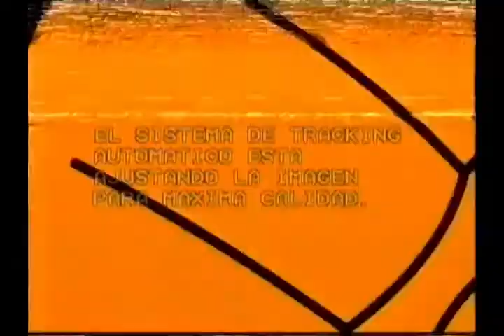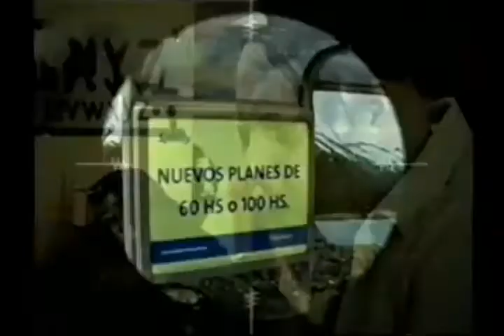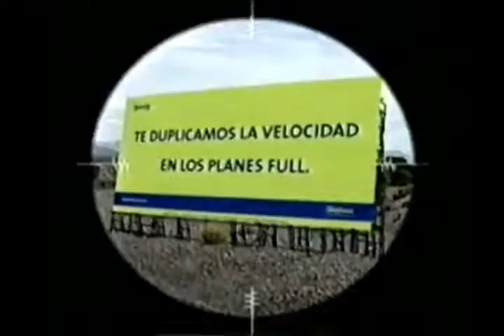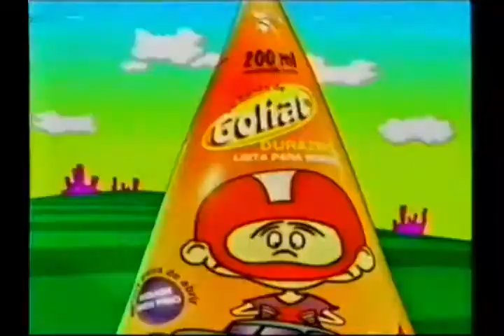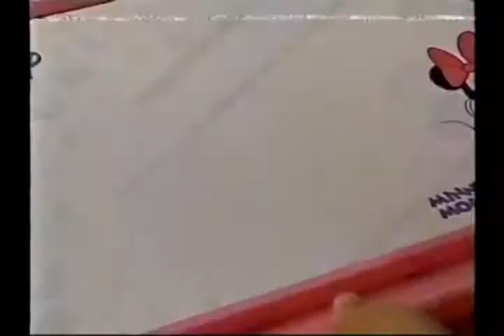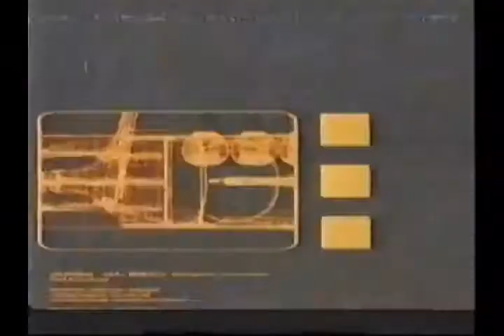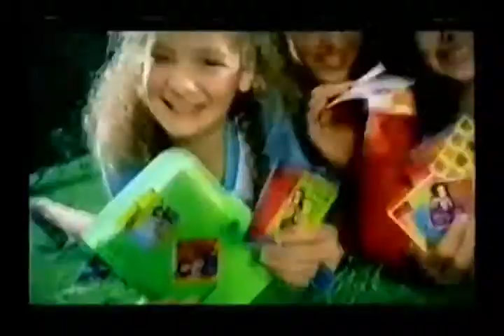Tandas Comerciales Cartoon Network (Octubre 2004)